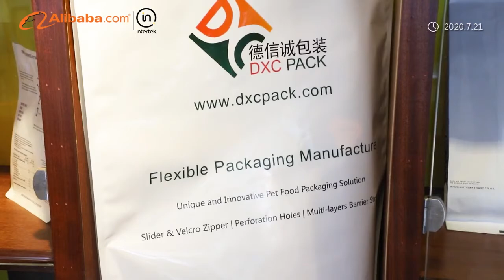DXC Packaging--Innovation Sustainable Packaging Solution Manufacturer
DXC Packaging is an innovative sustainable and flexible packaging manufacture with 15 years experience in the food and non-food packaging industries